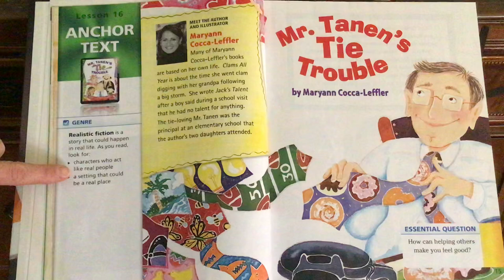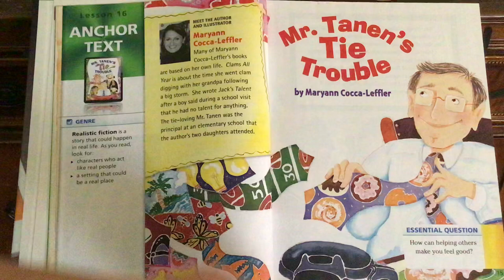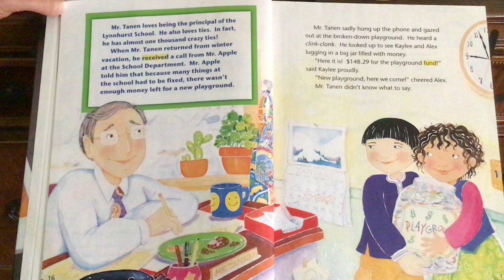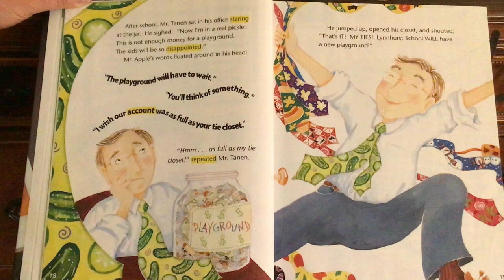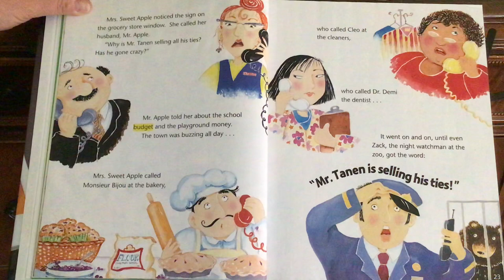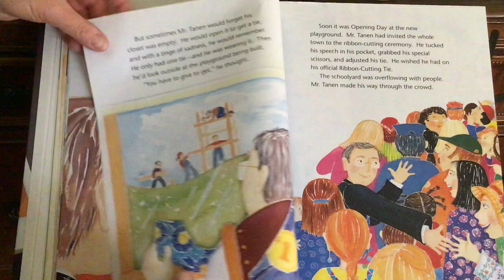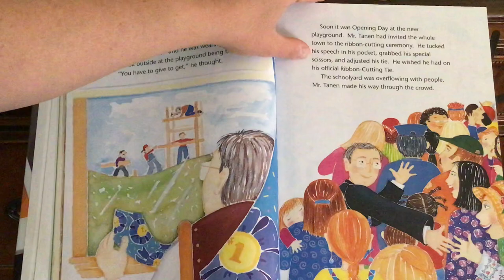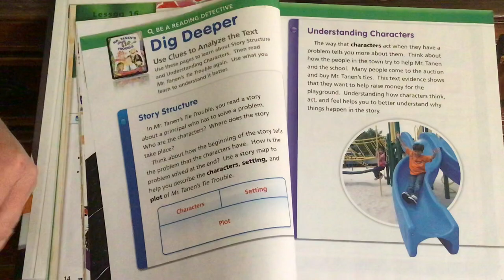Mr. Tanen's Tie Trouble first read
A read-aloud of Mr. Tanen's Tie Trouble. (Unit 4, Lesson 16, 2nd grade Journeys)